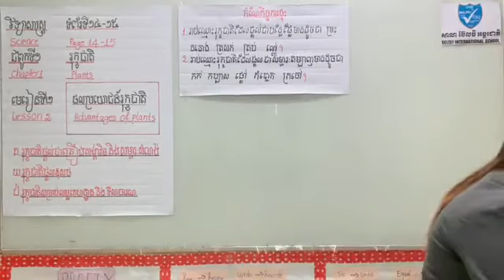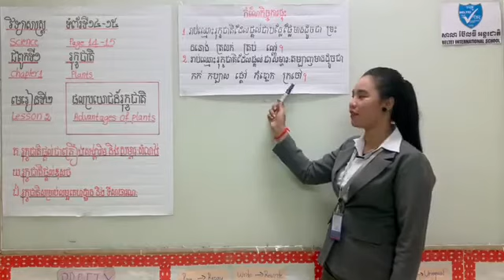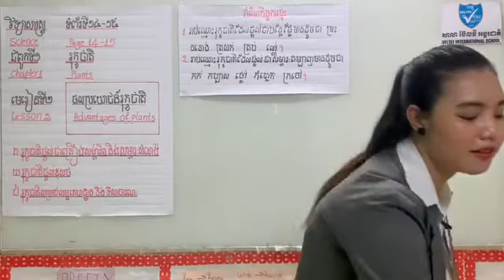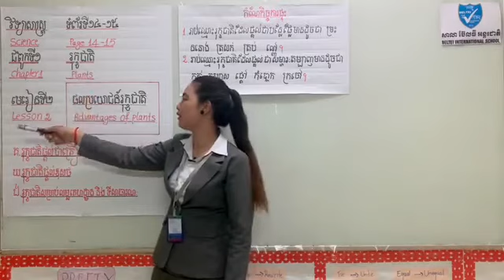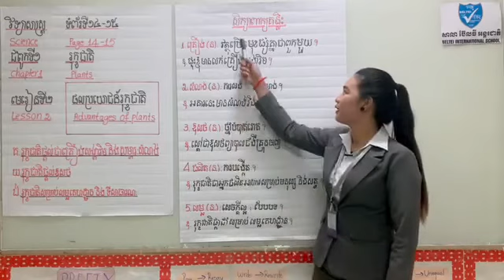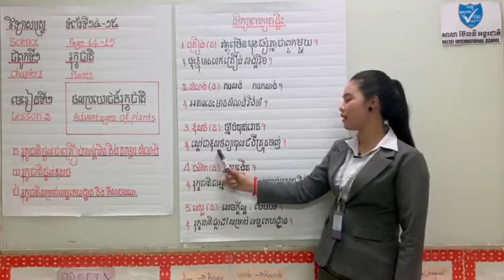ថ្នាក់ទី ៤ មេរៀនទី ២ ផលប្រយោជន៍រុក្ខជាតិ វគ្គ 4 / G 4 Advantages of plants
នៅក្នុងវីដេអូនេះបង្រៀនដោយអ្នកគ្រូ ជិន ឌីណា នៃសាលាប៊ែលធី អន្តរជាតិ ។
មុខវិជ្ជាវិទ្យាសាស្រ្ត មេរៀនទី ២ ផលប្រយោជន៍នៃរុក្ខជាតិ(ត) វគ្គ ៤​។
ចំណុចរុក្ខជាតិផ្តល់គ្រឿងសង្ហារិម និង សំណង់  រុក្ខជាតិផ្តល់ជាឱសថ រុក្ខជាតិសម្រាប់ផ្តល់គ្រឿងលម្អផ្ទះ និងទីសាធារណៈ ។